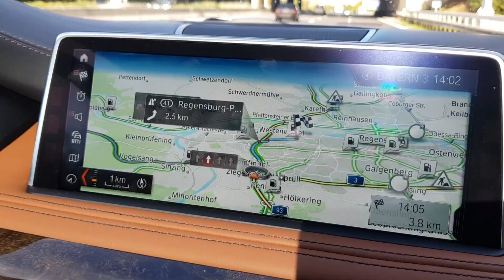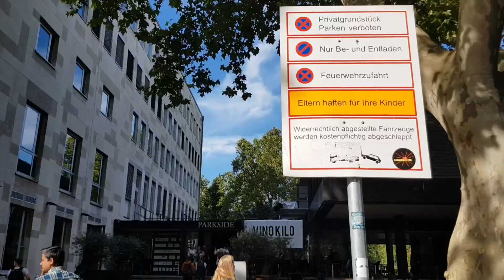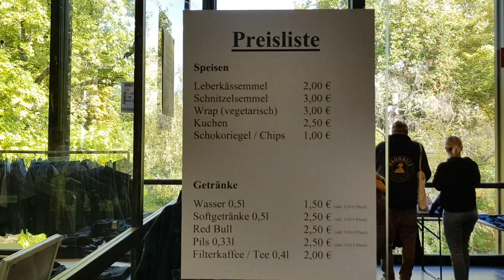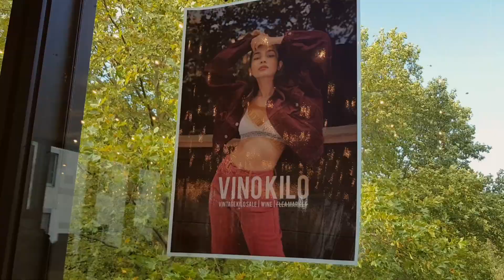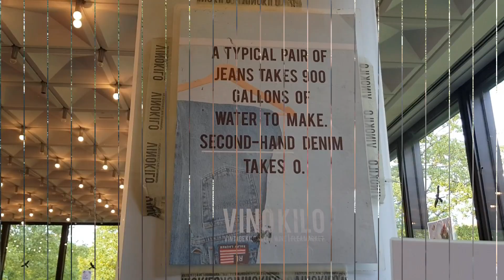Regensburg VinoKilo | Vintage Kilo Sale | Germany | Regensburg #1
Hello ,
Happy Diwali and a Happy New Year
This Video is about the a special event in Regensburg, a  medieval City of Germany, called Vinokilo which ia Vintage cloths sale on per Kilo base, Each Kilo costing 35 Euros. A Concept to recycle the Vintage cloths and in a way giving a bit to save the Environment.
So watch it till end and Leave the Comment as to which tradition festival you can relate after Watching this.

Air BnB : get 34 Euro on signin up and by First Booking

Click here for more exciting Videos-